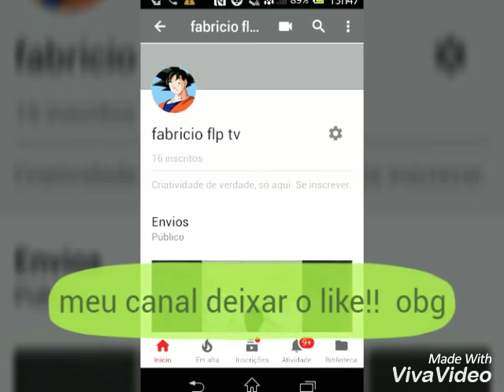Os melhores canais do YouTube!! kkjjk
De uma curtida. Se inscrever ai por favor!  obg.